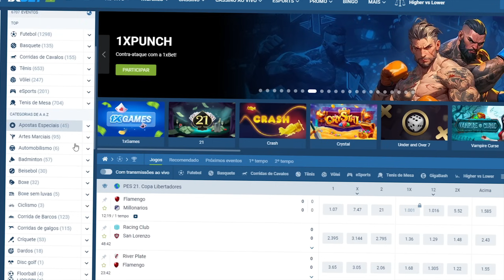VOCÊ NÃO PERCEBEU ISSO NA NOVA ATUALIZAÇÃO DO REBAIXADOS ELITE BRASIL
° Vagne Júnior